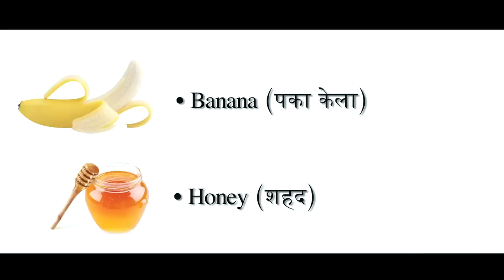जरूर जानिए रोज़ २ केले खाने से क्या होता हैं ? | 2 Bananas A Day Benefits | Life Care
जरूर जानिए रोज़ २ केले खाने से क्या होता हैं ? 2 Bananas A Day Benefits | Rozana 2 Kele Khana Ke Fayde | Life Care